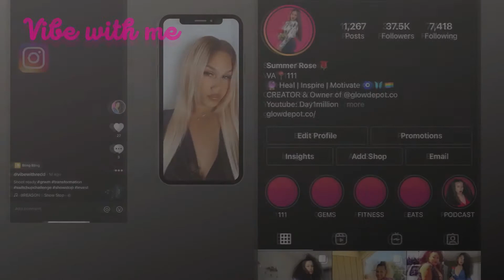My 40lb Weight Gain • Hiit Workout to lose fat